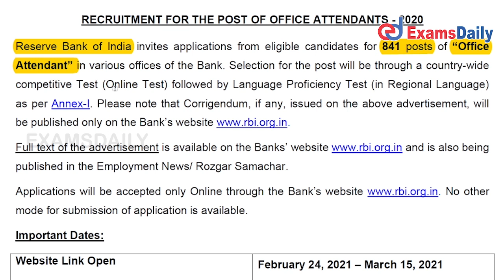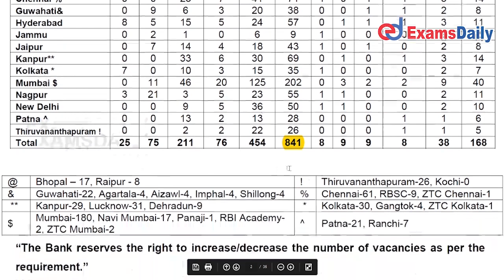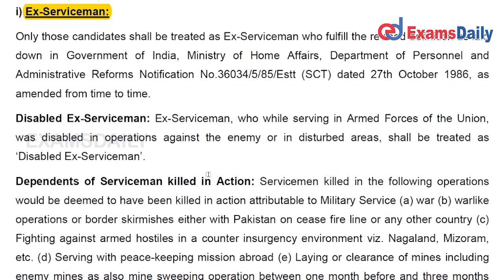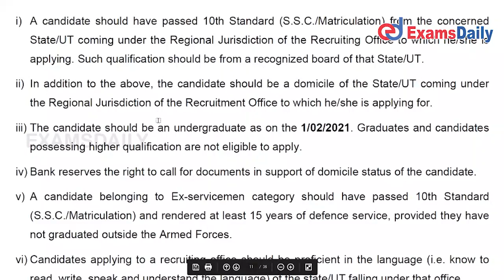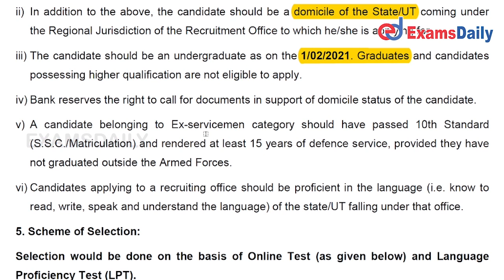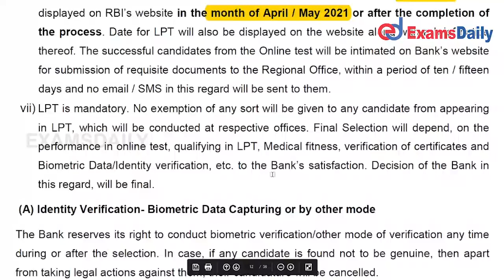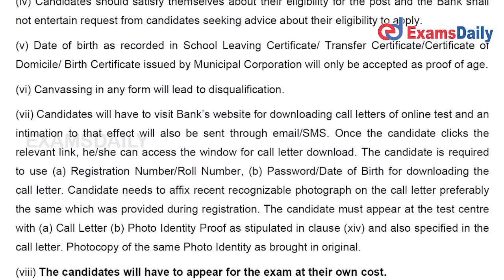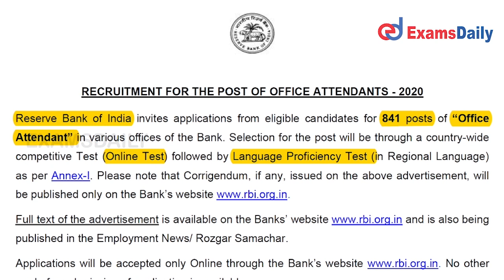RBI Recruitment 2021 - 840+ Office Attendant Vacancies | RBI Notification 2021 | Latest Bank Jobs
Reserve bank of India rbi has released a vacancy notification for the post of office attendant around 841 vacancies are there, 10th pass candidates can apply here and ibps announced the job details in their official website.